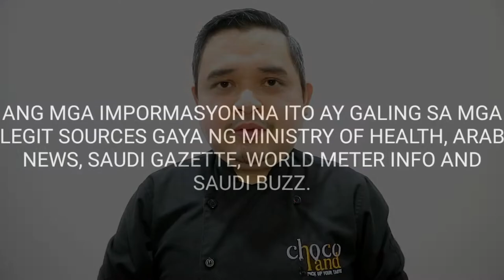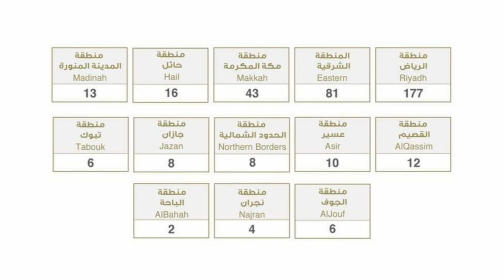🔴SAUDI ARABIA MAGBIBIGAY NG SPECIAL DISCOUNTS SA MGA SHOPS AT MALLS SA MGA NABAKUNAHAN. UPDATE TODAY